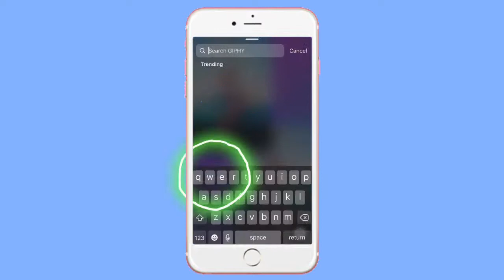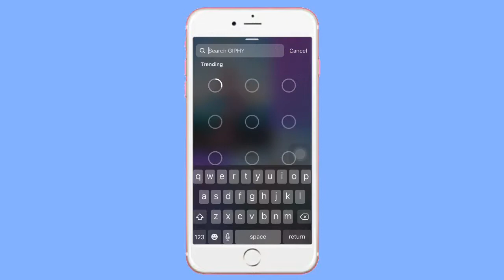Creative Instagram Story Idea #9 | Blue Spiral Arrow & Pink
We all have, perhaps, multiple accounts on many social platforms. Maybe it even interfered with the daily life of many of us. And fortunately, many software developers who think like us have made the solution of this situation into different programs and presented them to us. I wanted to share with you what I like and find useful from these mobile, desktop and internet-based software, and contribute to brand management in social media. Let me start without promising.

&  luvenrisepika

🎵 Track Info:
Title: Help you out ( ft. Jonathon Robins ) by Leonell Cassio